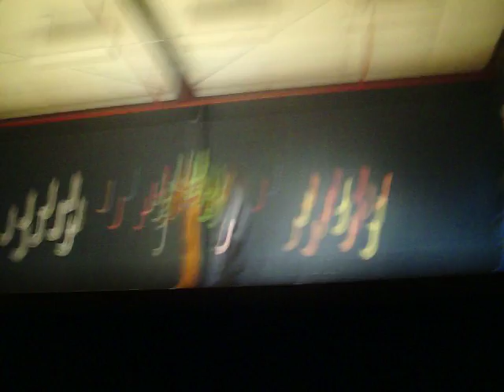I'll Meet You Halfway Tap Solo w intro